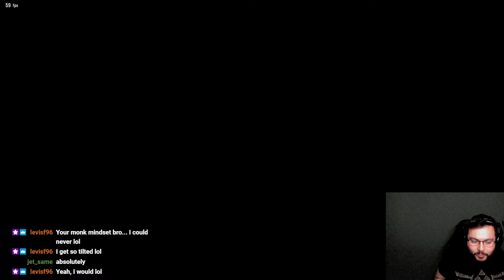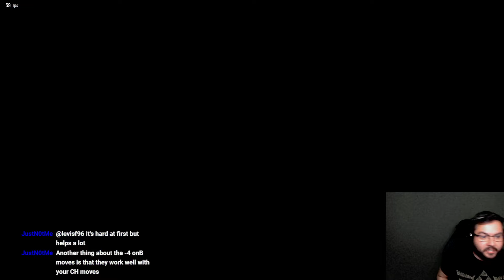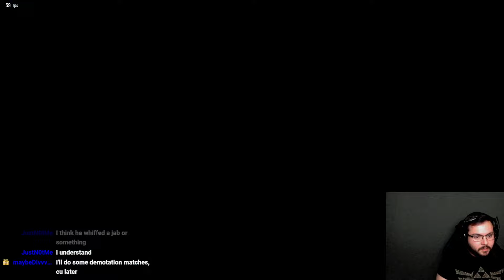Tekken 8 Bryan Fury Fundamentals - Practicing Close Range Scrapping in Ranked Matches!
(Optional) Wednesdays 8:45pm-10:45 CT, Tekken 8 Bryan Ranked Makeup Streams
Thursdays 8:45pm-10:45pm CT, Tekken 8 Alternate Characters
Saturdays 9:00am-11:am CT, Tekken 8 Bryan Ranked
Sundays 9:00am-11:am CT, Tekken 8 Bryan Ranked